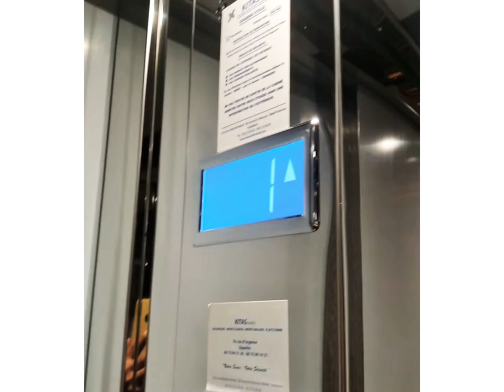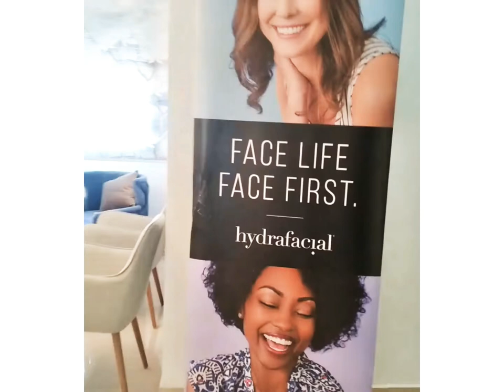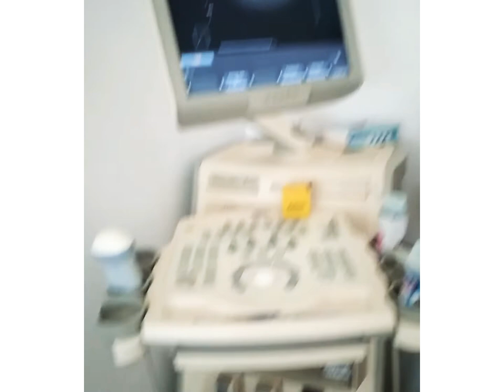vlog 2🤩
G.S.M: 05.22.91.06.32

ADRESSE: Avenue Mohamed Taieb Naciri
                  Residence Majorelle,Etage1 appt1
                  Acôté de l'hôpital cheikh khalifa
                     Casablanca.